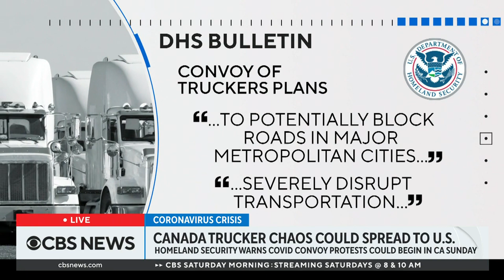Canada trucker protests disrupt auto production, could spread to U.S.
Truckers protesting COVID-19 vaccine mandates have prompted bridge closures along the Canadian-U.S. border, and Homeland Security officials warn the disruption could spread. CBS News correspondent Kris Van Cleave joins Anne-Marie Green from Detroit with the latest.